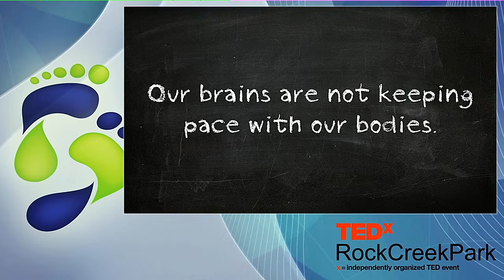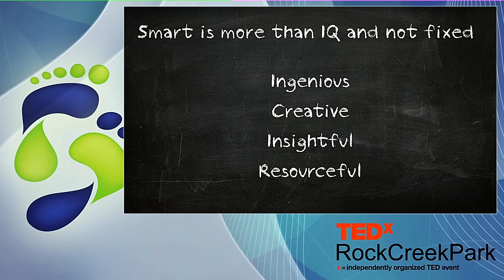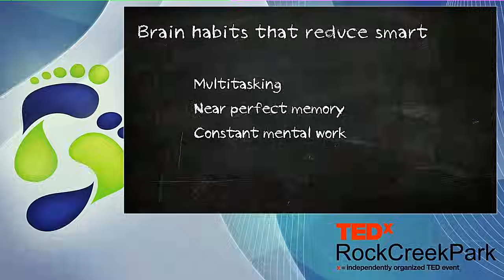Make your brain smarter: it's not what you think: Sandra Chapman, Ph.D. at TEDxRockCreekPark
Sandra Bond Chapman, PhD, founder and leader of the Center for BrainHealth at UT Dallas relates new scientific evidence that you literally can think your brain smarter and healthier. She debunks long-standing beliefs about what smart is and shares proven strategies to expand your brain span to more closely match the ever-increasing human lifespan. Whether you are young or old, Dr. Chapman will inspire you to test the limits of your own brain potential.
Your brain is your greatest asset and natural resource. It is the most changeable part of your entire body. However, vastly more personal attention and effort are directed at improving physical health than at strengthening and regaining the highest level of brain performance. Dr. Chapman's research taps into the secret of making your brain smarter, harnessing the CEO of your brain performance - your frontal lobes. Her techniques show how to engage your frontal lobes, ignite your passion and learn to be strategic about the way you expend precious brain energy.
From teens to corporate executives to warriors to healthy agers, as well as individuals with brain disease or injury, Dr. Chapman and her team at the Center for BrainHealth have created strategies to increase creativity, energy and focus for people of all ages. In the junior high school classroom, these strategies take a new approach to education and have improved teen reasoning ability, showing 30% gains in critical thinking across socioeconomic status. Business leaders who have embraced these healthy brain habits report increased innovation and their employees demonstrate greater productivity and efficiency. Former military service personnel have used these brain-training techniques to bridge barriers to returning to civilian society, making home life and work life markedly better. One veteran described his transformational experience as "cognitive resurrection".  Healthy agers and individuals debilitated by mild cognitive impairment, which is often the pre-cursor to Alzheimer's disease, showed increases in memory and other cognitive functions. Individuals with concussions or traumatic brain injury (TBI) exhibited brain repair and improved cognitive performance, even years after injury.
Dr. Chapman's dream is that you will act now to make an investment in your brain potential and build the cognitive reserves today to ensure that your best brain years are ahead of you, not behind you.